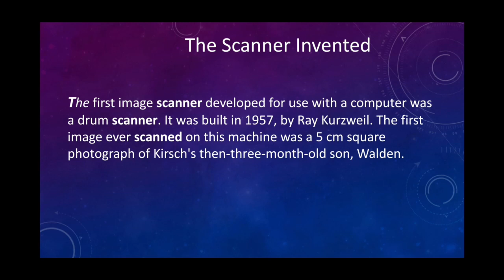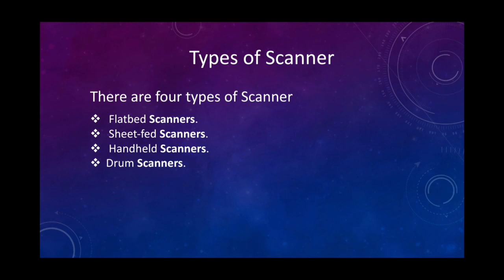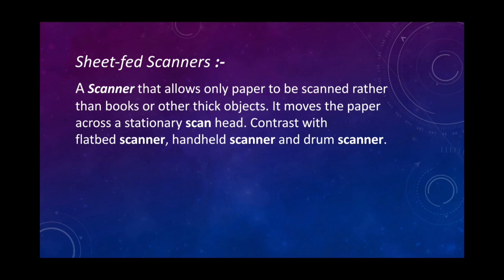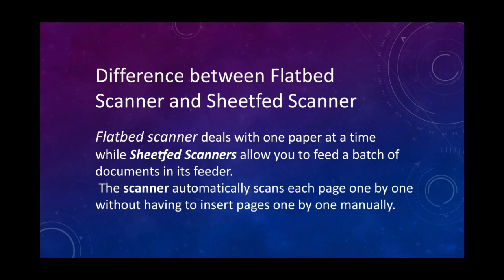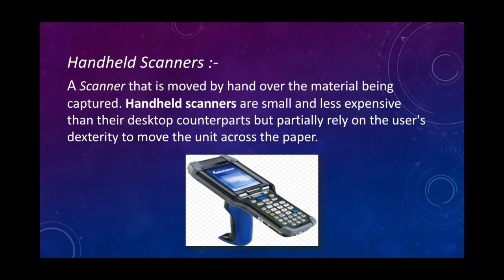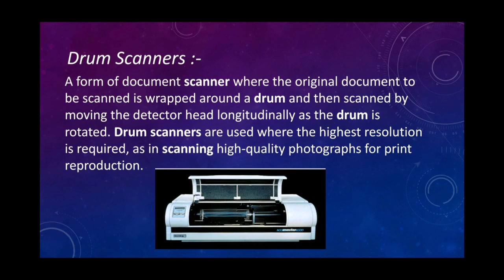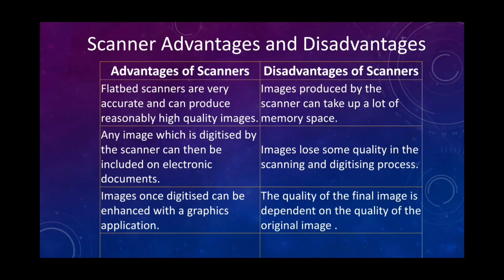What is [scanner]Types of scanner#Advantage/Disadvantages#full tutorial in hindi